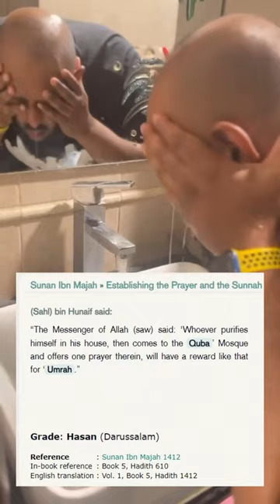Quba Mosque 🕌 first Mosque of Madina